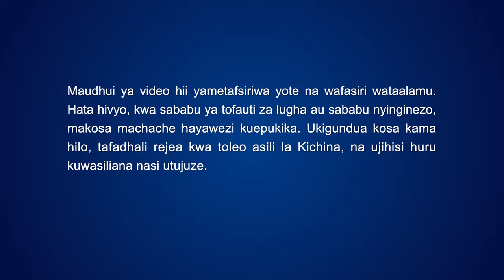Wimbo wa Kikristo | Muda Upotezwao Hautawahi Kuja Tena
Amkeni, ndugu! Amkeni, kina dada! Siku y Mungu haitakawishwa;
wakati ni uhai, na kuushika wakati ni kuokoa uhai!
Wakati hauko mbali sana!
Mkifanya mitihani ya kuingia katika chuo kikuu na msipite,
mnaweza kujaribu tena na mubukue kwa ajili ya mtihani.
Hata hivyo, siku ya Mungu haitakuwa na ucheleweshaji kama huo.
Kumbuka! Kumbuka! Mungu anakuhimiza kwa maneno haya mazuri.
Mwisho wa dunia unafunguka mbele ya macho yenu wenyewe,
majanga makubwa yanakaribia upesi.
Je, maisha yenu ni muhimu
au kulala, kula, kunywa, na kuvaa kwenu ndivyo muhimu?
Wakati umekuja wa ninyi kufikiria kwa makini mambo haya.

Ni wa kusikitisha jinsi gani! Jinsi gani walivyo duni!
Jinsi gani walivyopofuka! Jinsi gani wanadamu walivyo wakatili!
Kwa kweli mnalipuuza neno la Mungu—je, Ninazungumza nanyi bure?
Bado ninyi ni wazembe sana, kwa nini? Kwa nini hivyo?
Je, hamjawahi kufikiria kuhusu hilo kabla?
Mungu anasema mambo haya kwa ajili ya nani?
Mwamini Yeye!
Mungu ndiye Mwokozi wako! Yeye ndiye Mwenyezi wako!
Kesheni! Kesheni! Muda uliopotea hautakuja tena kamwe,
kumbuka hili! Duniani hakuna dawa iponyayo majuto!
Hivyo Mungu anapaswa kuzungumzaje nanyi?
Je, neno Lake halistahili uzingatifu wenu wa makini na kutafakari kwa kurudia?